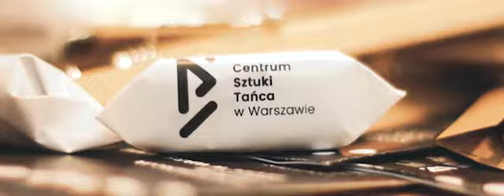Centrum Sztuki Tańca w Warszawie 2018